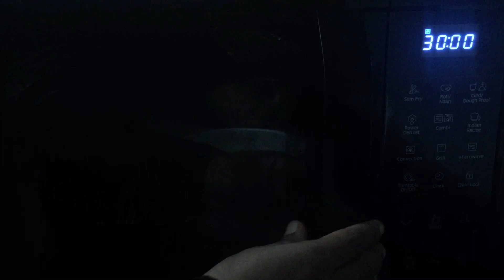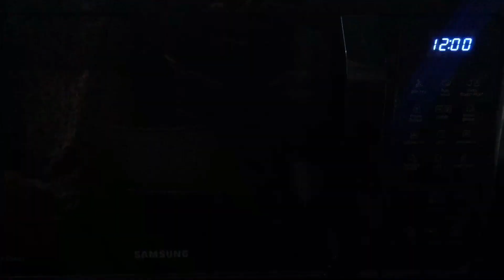Simple Custard Cake | No eggs | By Riswa’s Vlog